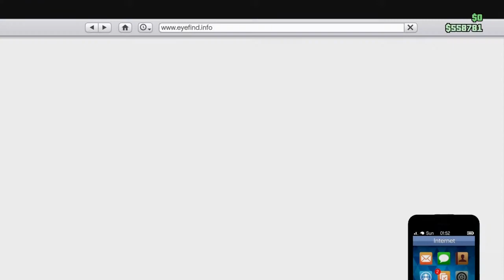gta 5 pablo escobar buy mc clubhouse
psn milkweed13_